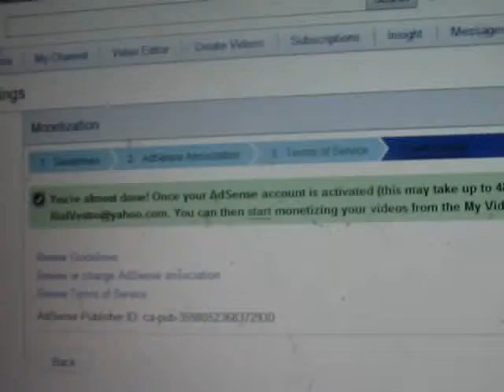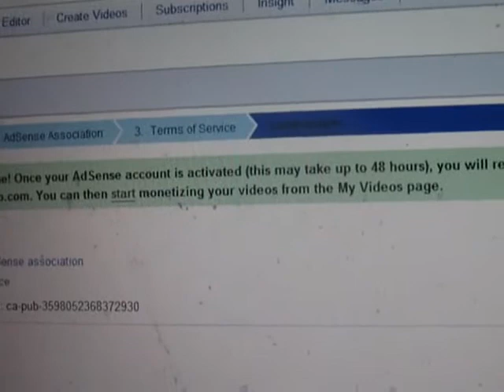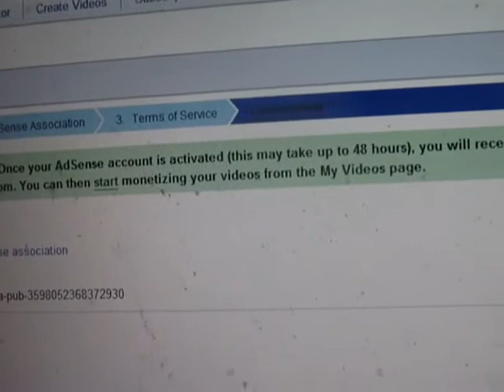Revenue!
I started a vlog channel!